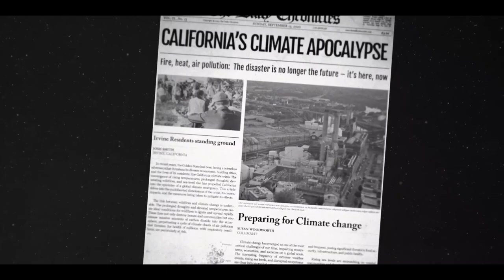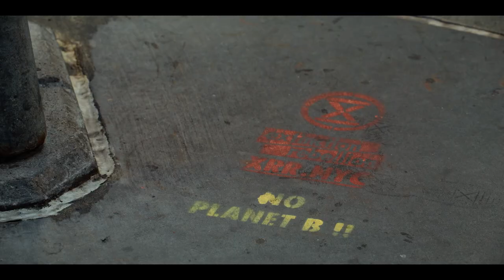Close the Divide trailer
It might be a stretch to call it a "feel-good" climate change film, but Thomas Acton's Close the Divide is at least an attempt to balance the dire predicament the world faces with a dispassionate assessment of what's already happening to mitigate the worst; celebrate game-changing technological developments; and suggest that reframing our expectations might be the most important first step we can take. Acton talks to energy experts, climate analysts, psychologists, businessmen and behavioural scientists to persuade us to reexamine our ideas and put polarization aside.

This special Earth Day screening will be followed by a panel discussion